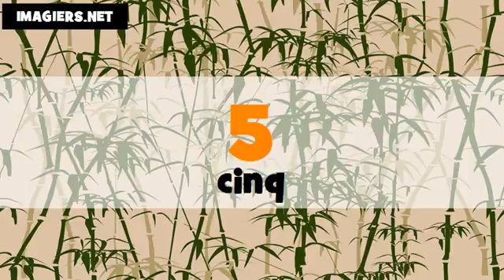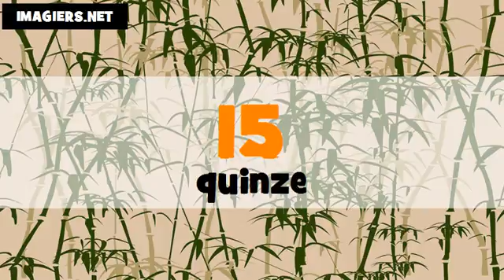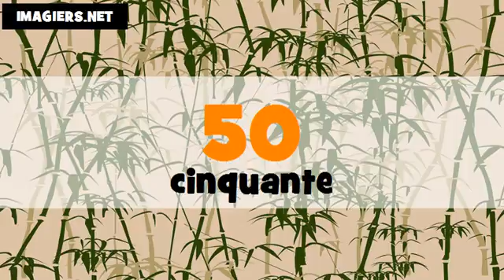تعليم الفرنسية الأرقام من 0 الى 100 # français # Canada + France